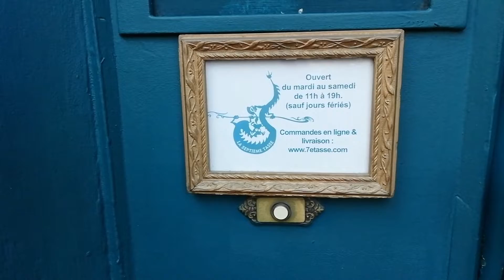Bakad potatis, té och snö